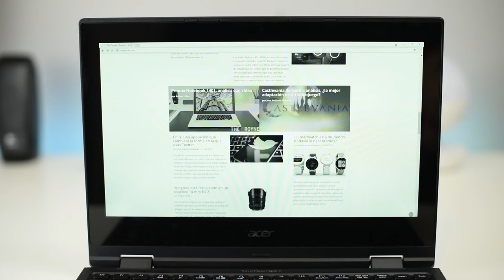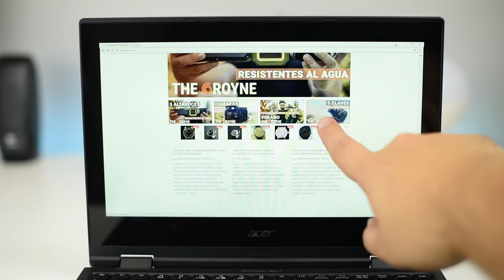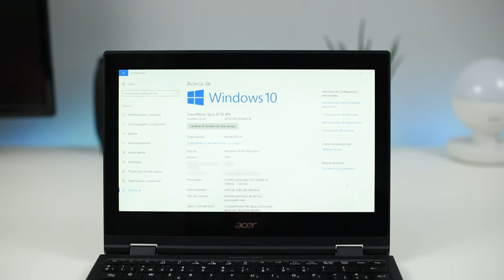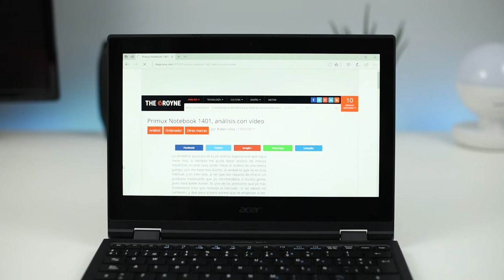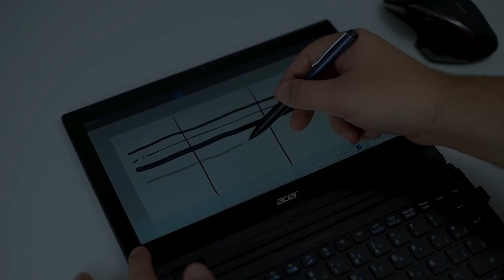Acer TravelMate Spin B1, review en español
Compra el Acer TravelMate Spin B1 al mejor precio

El Acer TravelMate Spin B1 es un dispositivo que podemos considerar "diferente", orientado al sector profesional, con tamaño compacto, un precio contenido, una autonomía espectacular, todo bañado con Windows 10 y con un rendimiento "mejorable.

Un producto para un nicho muy concreto, pero muy interesante.